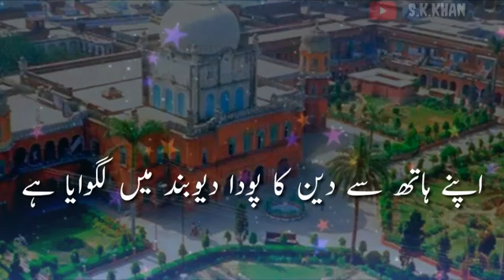deoband ne islaam ka parcham naat status★★★